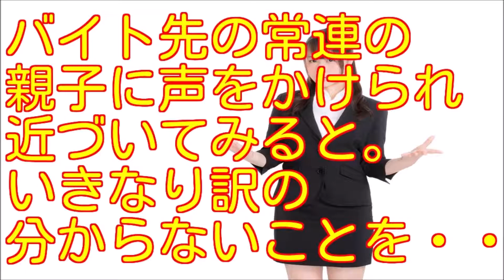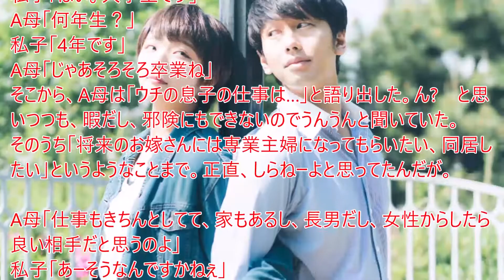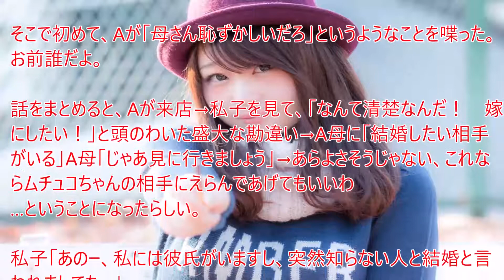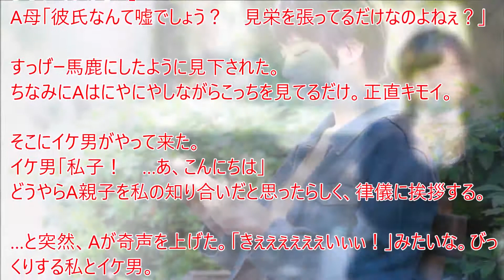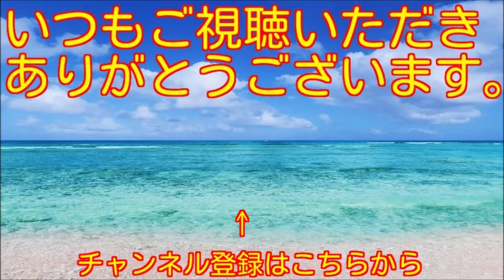【スカッとジャパン風】体験談バイト先の常連の 親子に声をかけられ 近づいてみると。 いきなり訳の 分からないことを・・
私は和風カフェでバイトしてた。
そこはレトロな制服がかわいく、
働いてる子は清楚系が多い。
ただ私はけっして清楚なタイプではなく、
趣味はスポーツ、好きな服装はカジュアル系。
彼と遠距離恋愛中だった。
暇な平日の日中、母息子の二人組み(AとA母)が来店。
最初は「観光かなー、仲の良い親子だな」くらいの印象で、
普通に接客してた。

日常生活における様々な修羅場や
ちょっと笑えるちょっと泣ける体験談などを
提供していきます。

浮気、不倫、嫁姑や仕事上のトラブルや
日常生活のトラブルを提供していきます。

関連URL
スカッとする話 知人「あなたの指輪はめてみたら抜けなくなっちゃったｗちょうだいｗ」私「そう…実は、その指輪ね…いいよ、あげる」「え！？外す！外れない！！助けて！」

【スカッとする話】社長の甥Aのミスが俺の責任に！社長「お前クビ！」俺「そうですか…では退職します」A「ざまぁｗ」後日…A「部署が回らない！なんとかしろ」俺「御社とは

スカッとする話・修羅場　出張先から帰ったら絶望した。浮気の証拠が至る所に→タバコを吸っていると間男と彼女が帰ってきた→俺「婚約破棄。慰謝料５００万請求する」復讐

スカッとする話 義弟『あのあとどうなった？』私「なんのこと？」義弟『兄貴すげーｗ』→正月のトメと夫の詳細を聞いて電話を切った後、調べたら、義実家の番号が着信拒否さ

スカッとする話　嫁が浮気で朝帰りしたので追及したら鼻で笑いやがった。ようやく目が覚めた。離婚すると覚悟を決めたら楽になった。これから反撃するぞ。≪スカッと体験談≫

スカッとする話　嫁が顔を腫らして帰宅。嫁『友達となぐり合いの喧嘩をしてきた』俺「酷いから医者に行け」→後日…俺「えっ、何コレ…」→内容証明書と、緑の紙が置かれて

引用元
修羅場ハザード